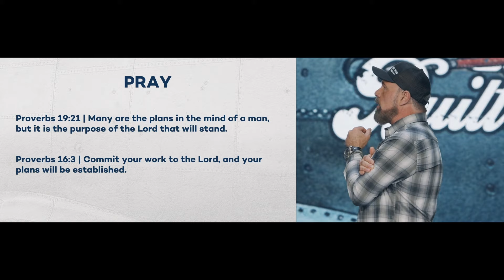How to win in Donald Trump's America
To get Pastor Mark's newest book, Vote Like Jesus,

To get more bold, practical truth from Pastor Mark Driscoll, or text “HOWDY” to 99383.